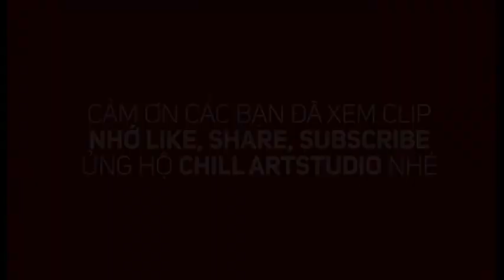Watercolor Honda ( phần 1)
W a t e r c o l o r
Xe Cub luôn là hình ảnh quen thuộc gợi nhiều kĩ niệm.
Hãy  trãi nghiệm với watercolor bằng 1 bức tranh vẽ xe Cub nha moi người.

CHII ARTSTUDIO
Địa chỉ: 81 Hồ Biểu Chánh  Q. Phú Nhuận, Tp.HCM